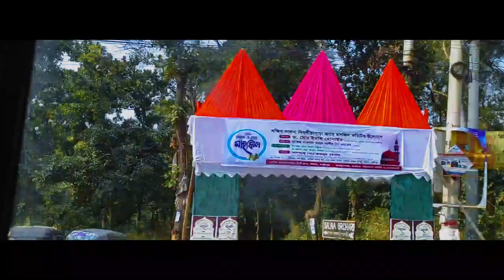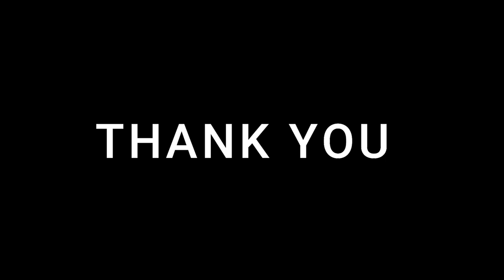Joleswori Resort Art Workshop | By Monirul Islam Monir Sir | Art Vlog Shilpo Sadhon | Canvas Work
Art workshop at Joleswori Resort in 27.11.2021 by Monir sir.

In This Video, I'll show you Joleswori Resort Art
Workshop by  Monirul Islam Monir Sir |
Art Blog of Shilpo Sadhon.

The resort is located in  Gazipur Rajendrapur,
the place is really mesmerizing & perfect for an art exhibition.
Many local artists gathered there to show their skills in art.
They did very amazing works with acrylic color on canvas
and watercolor with also others.

ABOUT MY CHANNEL:
Shilpo Sadhon is a platform for my artwork. Where many professional artists can show their work & connect with opportunities. All types of artworks will be uploaded here.